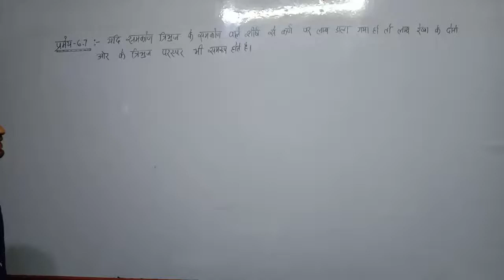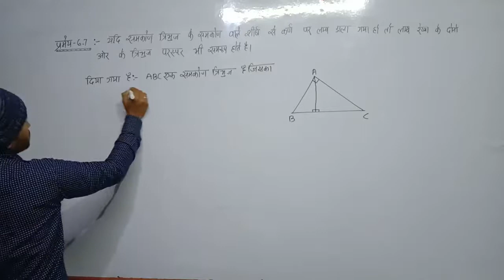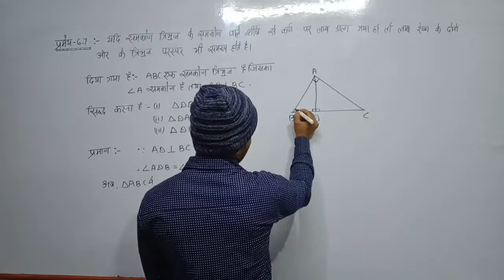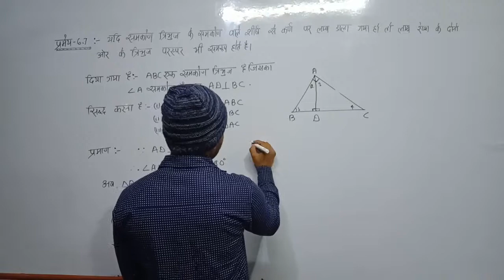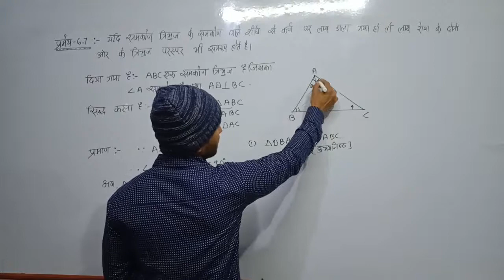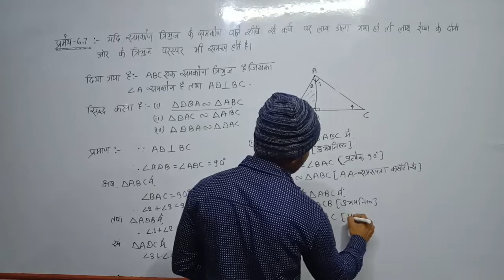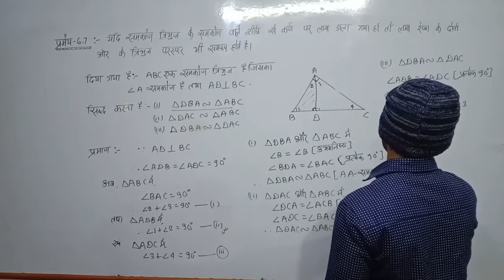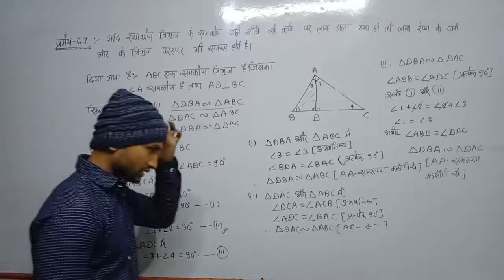Theorem:-6.7 Class-10th triangles